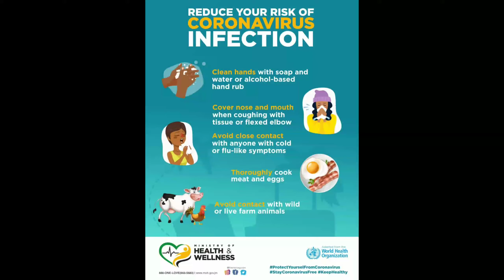💕Unnale Enakul |🧡Nizhalinai Nijamaum song💗| Sreyas salim Whatsapp